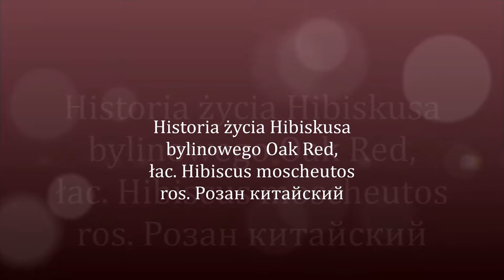Hibiskus Oak Red - miesiąc życia dzień po dniu 08-09'2019